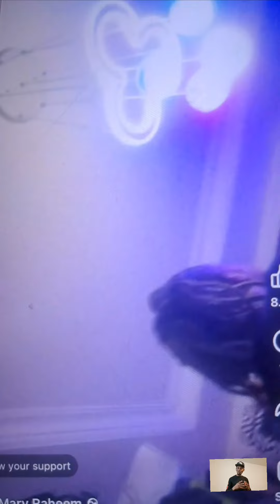LEMON SUMMIT YOUR STATEMENT OF ACCOUNT TO COURT SAY MARY RAHEEM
Mary raheem have said to lordoflemon to submit statements of account the court. 🙏 watch till the end drop your comment and share to everyone else